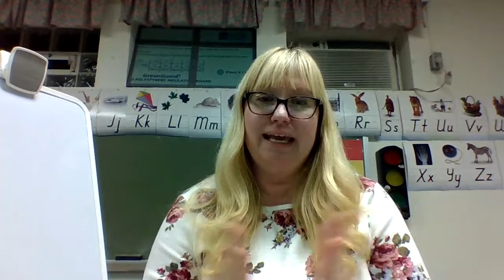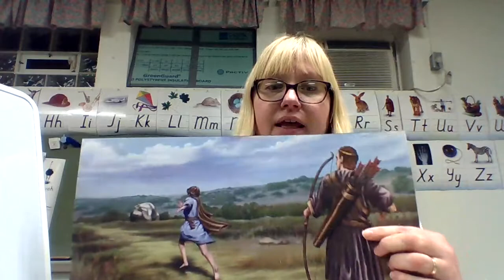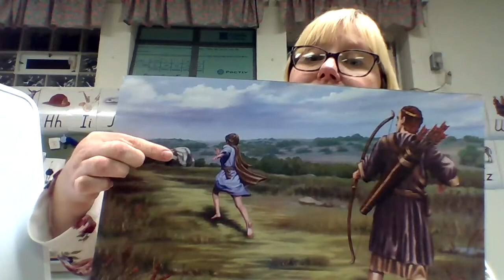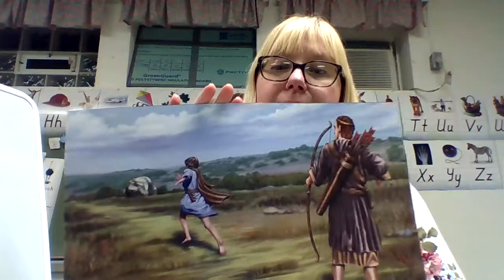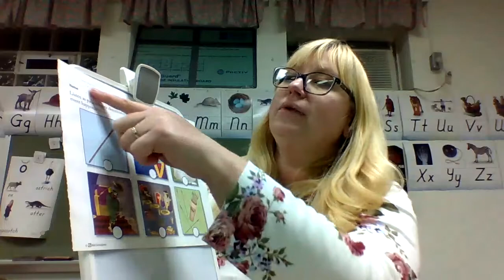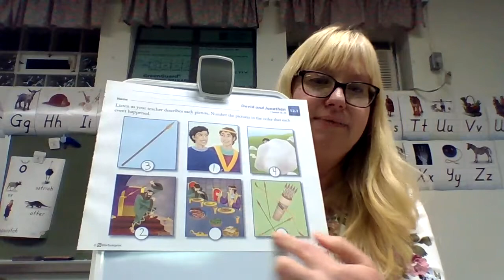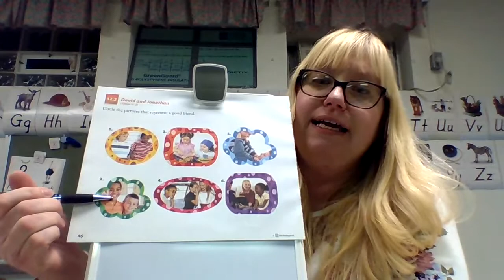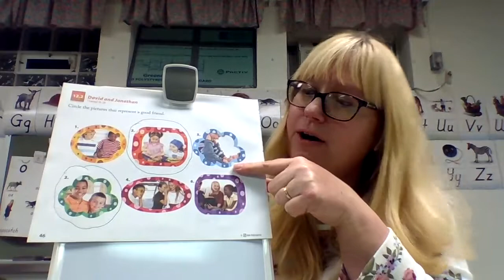Mrs. Kirshner's Bible Lesson 12-10-20